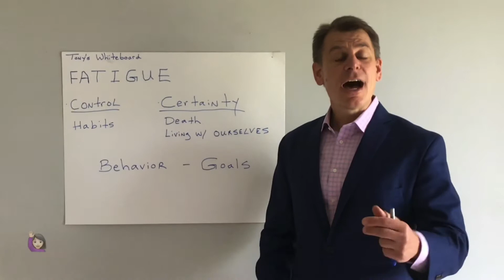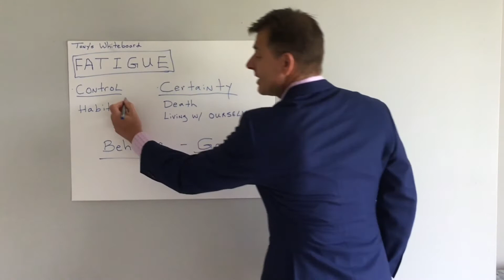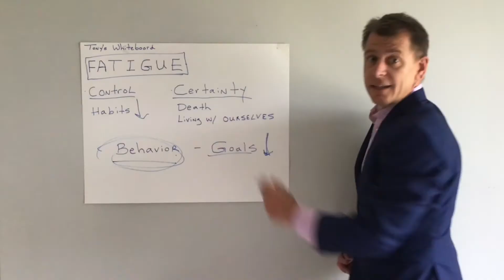SWC w/ Tony Hagelgans - EP. 6_BEHAVIOR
Do you have "stay at home" FATIGUE yet?

Check out this week's short video for a way to overcome fatigue in any situation.

News: Here’s what people are saying!

At Southwestern our mission is simple:
We help people achieve their goals

“Congratulations to you, Southwestern and thank you for the reputation you have built for all of us salespeople, because you’ve done it the right way, you’ve encouraged a lot of people, you’ve been true to your own world; and that is so important where ever you go.” – Zig Ziglar

"Southwestern salespeople are the greatest salespeople in the world." - Og Mandino